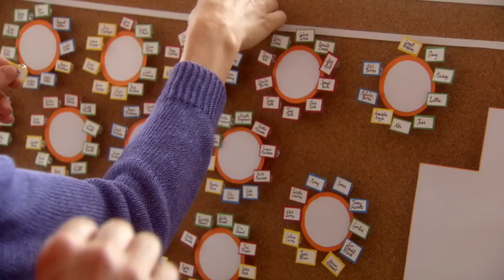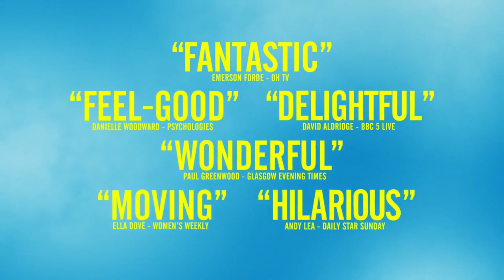What We Did on Our Holiday (2014) Trailer - Andy Hamilton Movie HD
What We Did on Our Holiday 2014 trailer, What We Did on Our Holiday 2014, What We Did on Our Holiday trailer,  Rosamund Pike, David Tennant, Billy Connolly, Lionsgate, Comedy, Celia Imrie, Ben Miller,Emilia Jones

What We Did on Our Holiday is a forthcoming BBC film starring David Tennant, Rosamund Pike and Billy Connolly from the creators of the hit BBC show Outnumbered. It is based around a family of Doug (David Tennant), Abi (Rosamund Pike) and their three children when they travel to the Scottish Highlands for Doug's father Gordie's (Billy Connolly) birthday.

Trailer for What We Did on Our Holiday. What We Did on Our Holiday (2014) Trailer